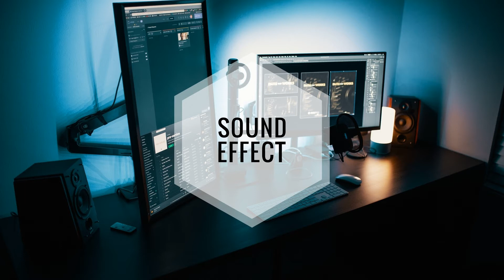Technology - Gps Voice Clip 95 - SFX Producer ( No Copyright Sound Effect )